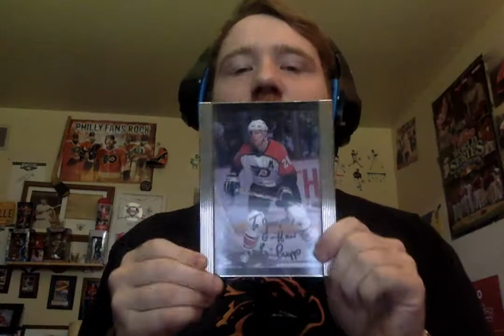Flyers beat Evil Devils 4-3:Was not Pretty but a W none the Less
As he moves into 3rd all-time in points Claude Giroux leads the Flyers back along with JVR and Jake with the assists on the two late goals to bring the game even by Giroux. Moose also stepped up big to allow this comeback to become a reality. Then Coots there it is had the nice deflection goal plus a big SO goal. Then Hayes whos been off this year finally puts the icing on the Cake with the deciding shootout goal prior to a save by Elliott we all know he had lol. Hope everyone has a great week and hopefully the Flyers have at least a solid week against those pesky Devils. Stay safe everyone and enjoy the hockey.